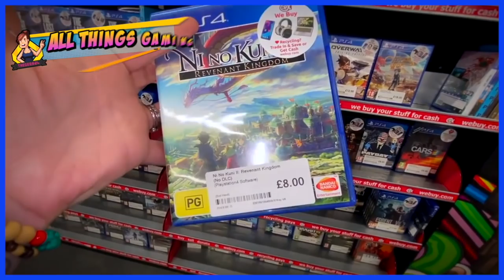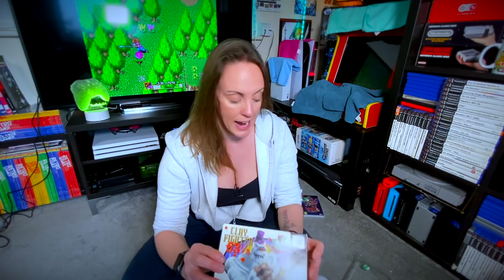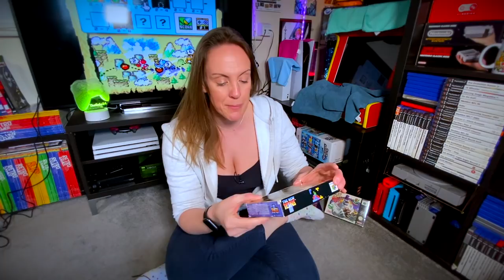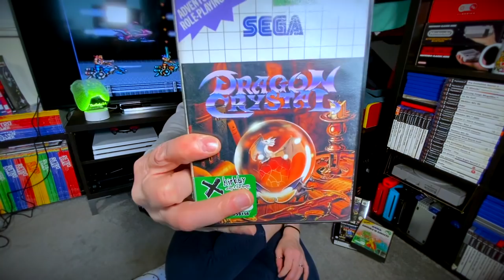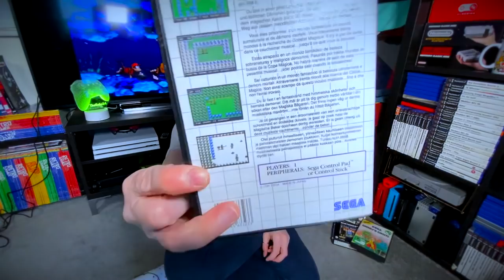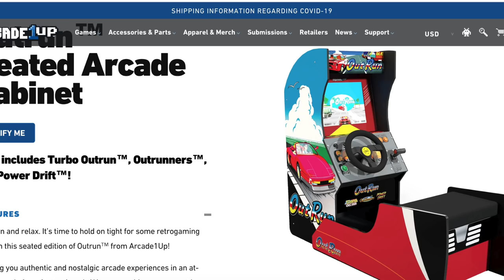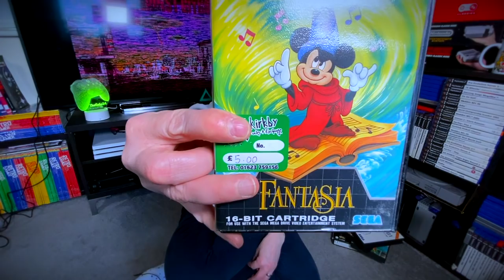I ACTUALLY went in to a Retro Game Shop for these!!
✅  Additional music by: Mykah